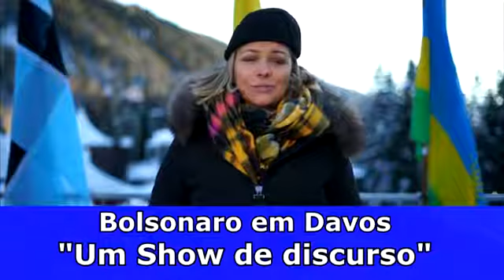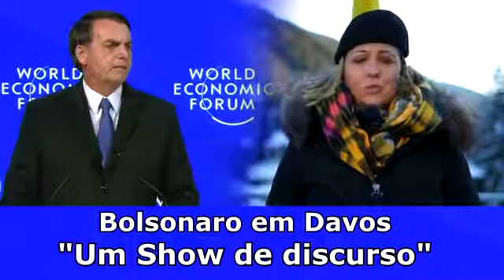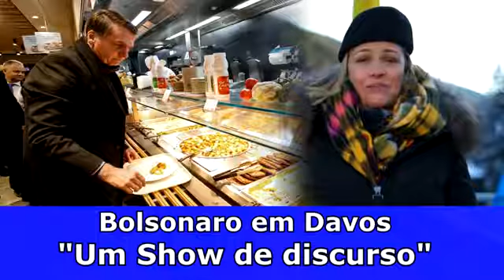Bolsonaro dando exemplos aos milionários?! kkk